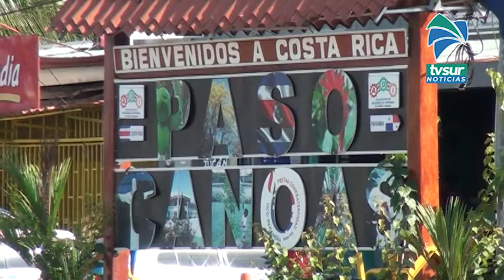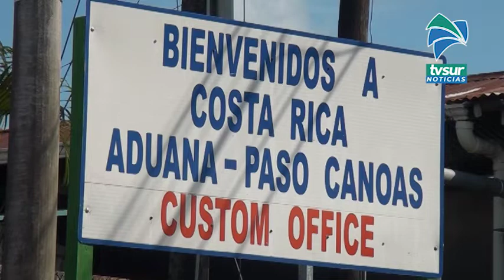Fuerza Pública detuvo a 19 personas en la zona sur